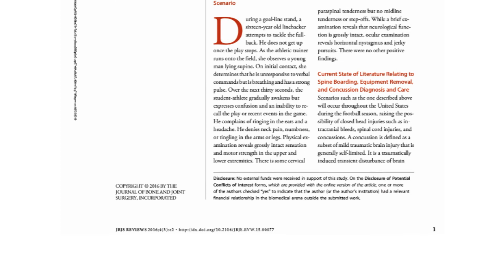Dr. Marc Swiontkowski discusses JBJS Reviews